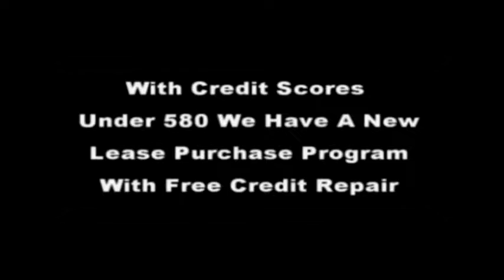Lithonia Ga Best Luxury Foreclosures | Steve Hale 706 796-2274